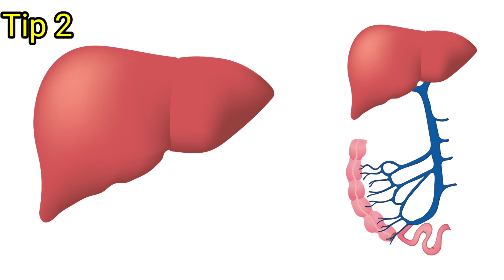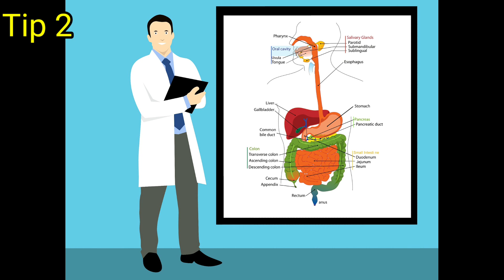English health | Benefits of drinking coffee | coffee benefits in english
Hello friends today in this video I am going to tell you the benefits of drinking coffee if you like this video then like the video share it with your friends and family and subscribe to the channel